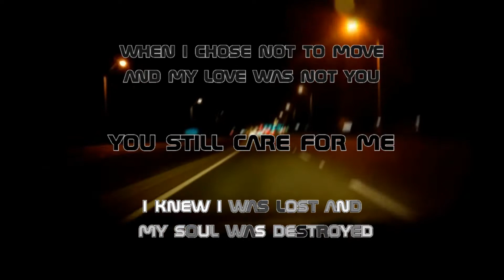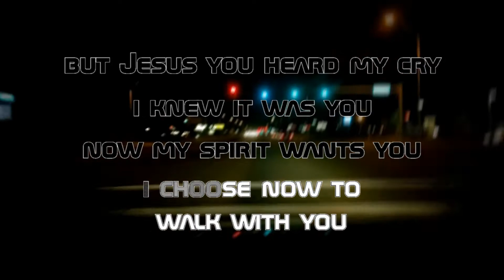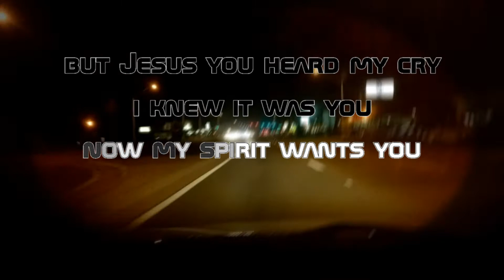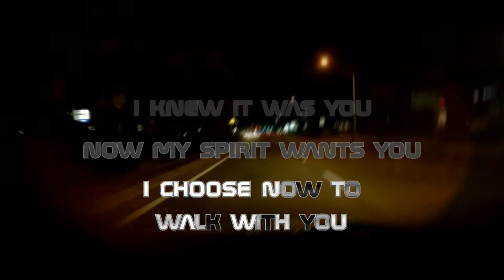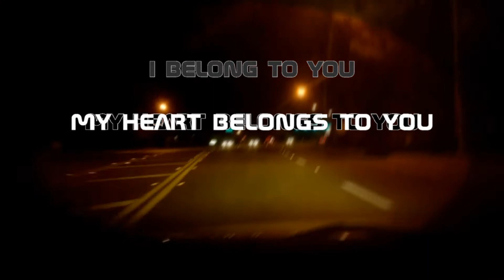I Belong to You - Wandelisse Castillo